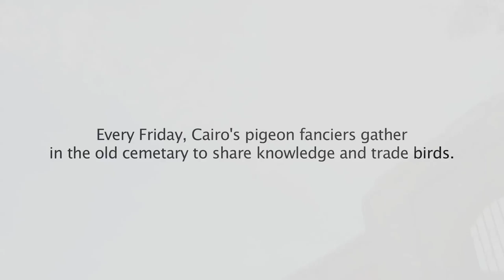Cairo Pigeon Market - سوق الحمام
Every Friday the pigeon fanciers of Cairo gather together in the cemetery of old Cairo to share knowledge and trade birds. These birds aren't for eating. Some are coveted for unusual physical traits. Some, for their endurance and navigation abilities. And some are used in neighborhood pigeon wars.

Many are named with their country of origin, English, Indian, Yemeni, Turkish, and American. The birds are usually sold for 15LE-200LE ($3-$40), though the rarest of birds can reach 2000LE.